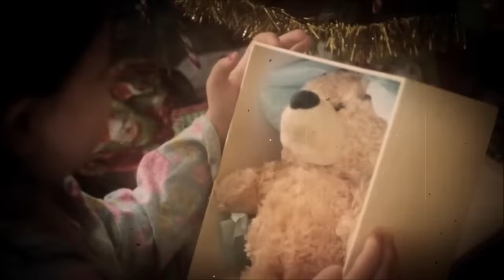W pełni kochany(a) [lektor]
Co czuje współczesny człowiek w czasach gdy relacje rodzinne, koleżeńskie są często tak strzaskane jak ekrany smartfonów? Brak akceptacji, niepewność, poszukiwanie sensu każdego dnia...
Jak to jest być w pełni kochanym? Posłuchaj i poczuj się kochany(a), bo Miłość do Ciebie nigdy nie wygaśnie :)

Publikacja filmu na naszym kanale opiera się na słownej zgodzie jego autorów. Bardzo za nią dziękujemy.